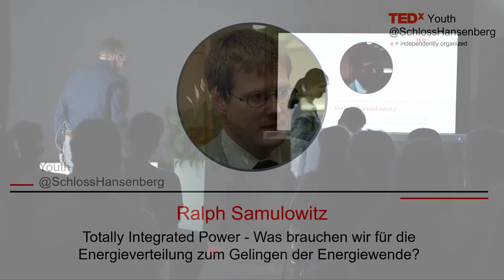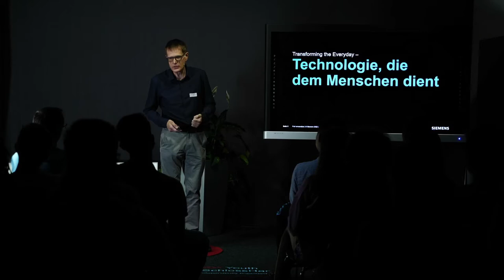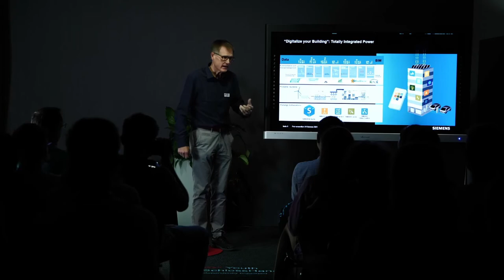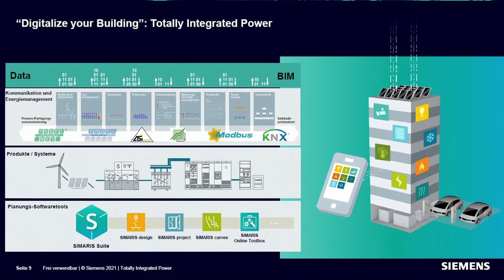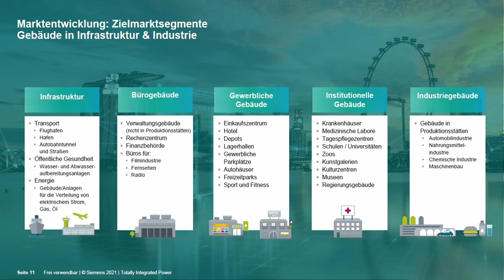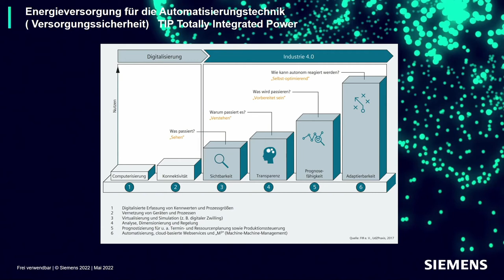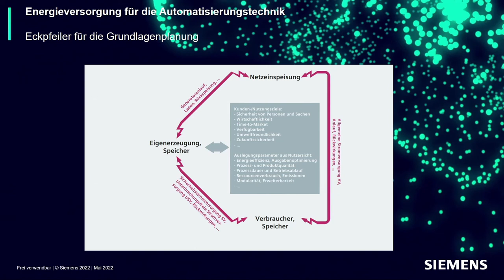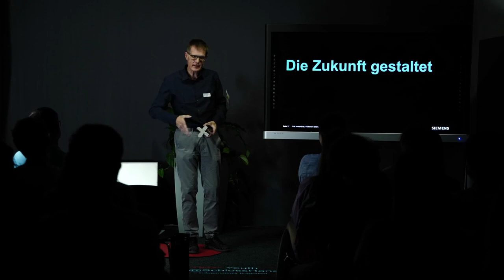Totally Integrated Power - Energiewende | Ralph Samulowitz | TEDxYouth@SchlossHansenberg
Wie plant man zukünftige Infrastrukturen, um die weltweite Treibhausgasemission zu reduzieren?
Kann dabei das Digitale Abbild der Realität mir wertvolle Informationen bieten?
Über Technologien für eine nachhaltige Zukunft, die dem Menschen dient, handelt dieser Vortrag.

Ralph Samulowitz received a diploma degree in electrical engineering from the University of Applied Sciences, Frankfurt, and the Master of Marketing MBM from the Free University of Berlin. Since 2004, he has been working for Siemens AG for the Promotion of Totally Integrated Power and Energy Management which he will further explain in his talk. In addition, he is a lecturer for the Industry Communication System at the University of Applied Sciences, Frankfurt in Germany. This talk was given at a TEDx event using the TED conference format but independently organized by a local community.